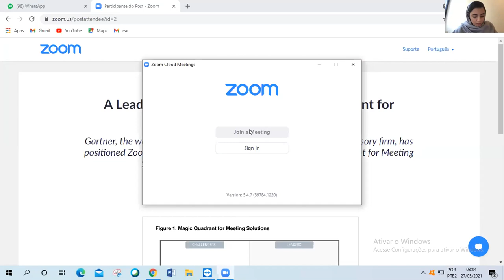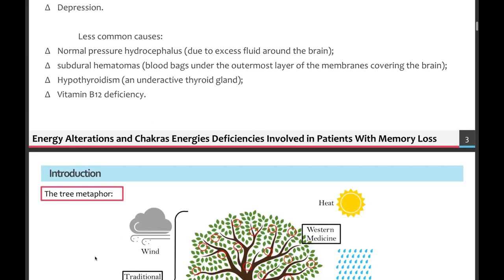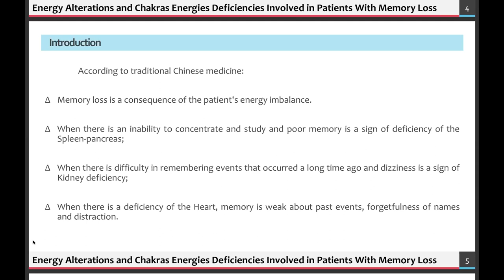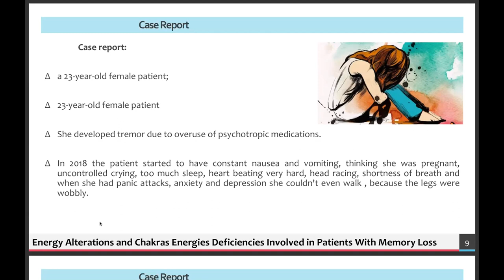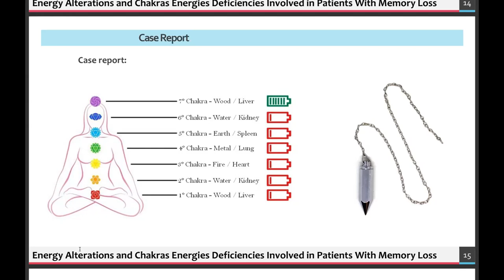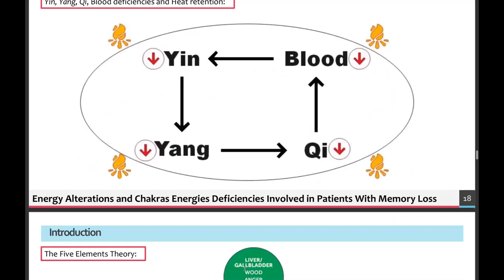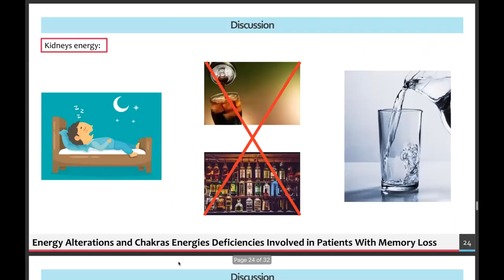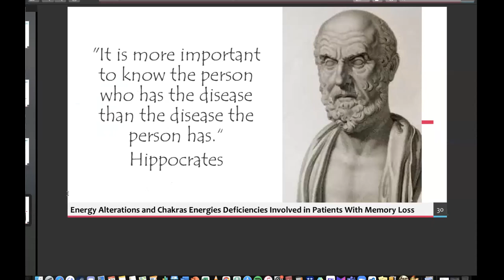Huang Wei ling | Dementia Webinar| 2021| Neuroscience| Confrontiers Conferences LLP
Dementia Webinar 2021 has been completed successfully|Confrontiers Conferences LLP
Title: Energy Alterations and Chakras Energies Deficiencies Involved in Patients With Memory Loss.